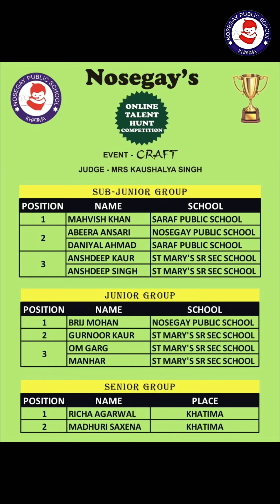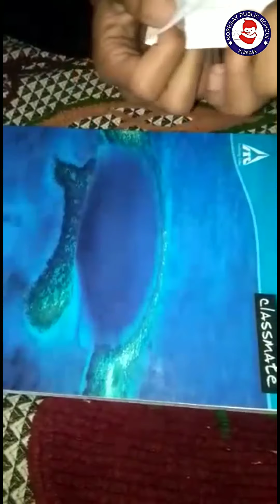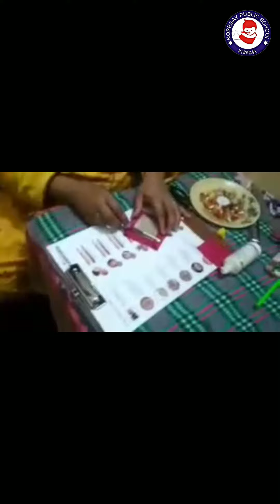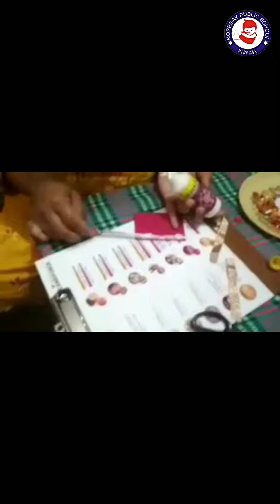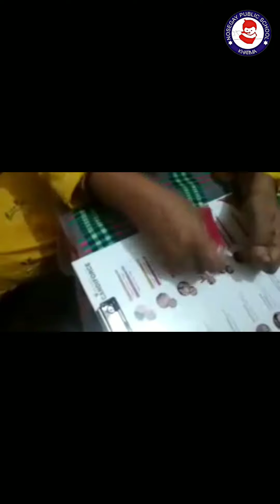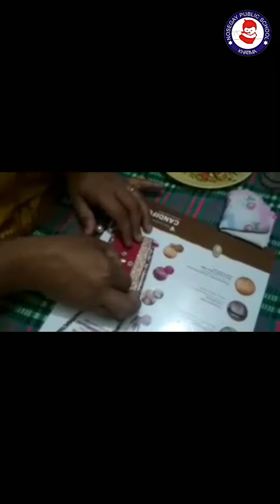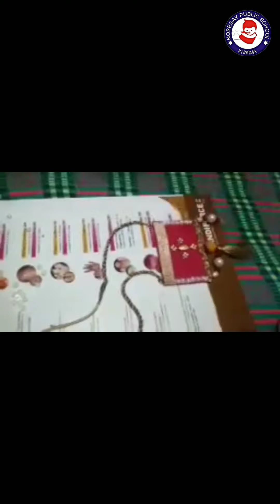Online Talent Hunt Craft Competition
NOSEGAY's Online Talent Hunt Craft Competition